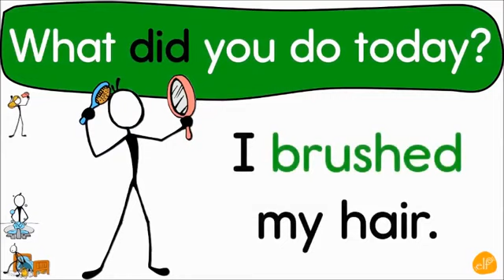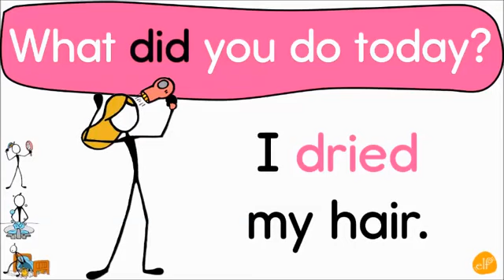Para Crianças em Quarentena - Past Review